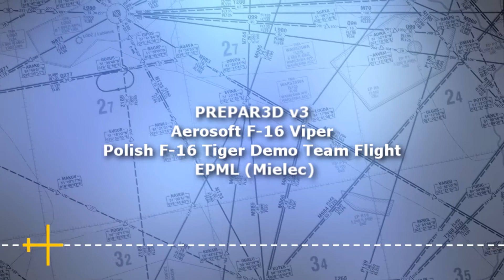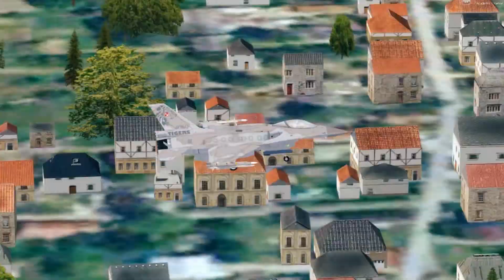[PREPAR3Dv3] Flight F-16 Polish Tiger Demo Team - EPML Mielec - Trening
[PREPAR3Dv3] Flight F-16 Polish Tiger Demo Team - EPML Mielec

Addons used:
Flight Simulator: Prepar3d V3.4
Live Weather: Active Sky 2016 for P3D
Aircraft: Aerosoft F-16 Fighting Falcon
Clouds: Asca Cloud Art (ActiveSky)
FTX Global: Global Base
FTX Global: Vector
FTX Global: Open LC
FTX: Trees HD
FSFX: Immersion 737
FSFX: Precipit FX
Scenery: EPML

Airport EPML Mielec - BETA

PC Spec

Linki:
Program obrazujacy ilosc zużytego VASu, predkosc przyziemienia samolotu oraz Metar